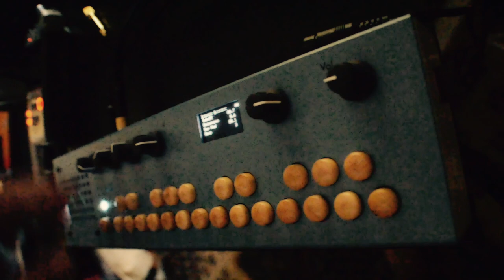stepping stones [naviarhaiku466] (Critter & Guitari Organelle -- no talking)